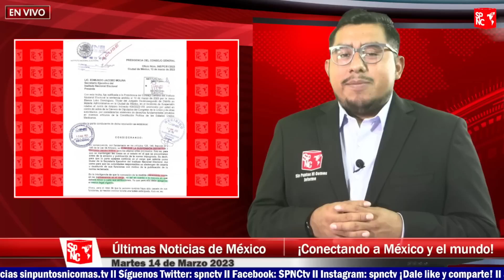¡Tómala! Morenista le da su merecido a Lencho y al S1NICAZO de Jacobo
La victoria de Edmundo Jacobo es despreciable y demuestra la soberbia de la mafia Electoral y el desapego de los jueces con el sentido de justicia.